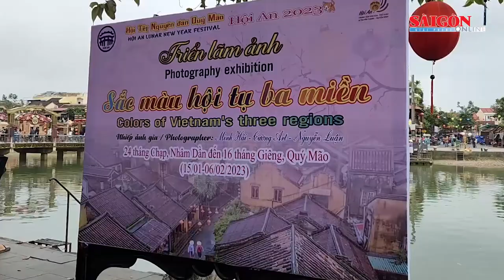Bắt nhóm “bảo kê xây dựng” rồi đánh người, Doanh nghiệp lại “bóp” chiết khấu xăng dầu | Tin nóng 12H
Tin nóng 12H của SGGPO ngày 9-3 có các thông tin: Trung tâm đăng kiểm nhận hối lộ gần 1,5 tỷ đồng để bỏ qua lỗi xe đăng kiểm; Bắt nhóm “bảo kê xây dựng” rồi đánh người ở quận 12; 2 chiếc sà lan gặp nạn trên vùng biển Phú Quý, 4 thuyền viên mất tích; Doanh nghiệp lại “bóp” chiết khấu xăng dầu...